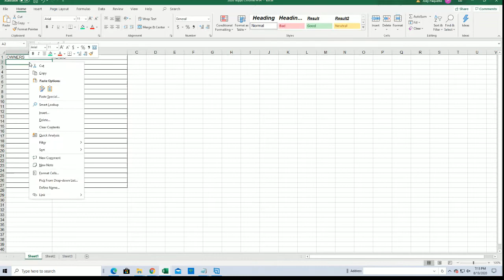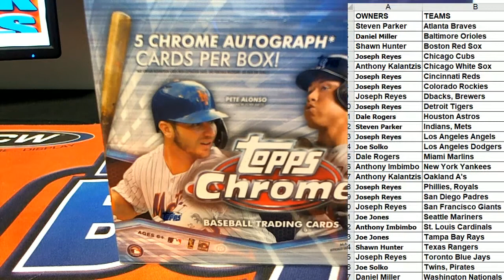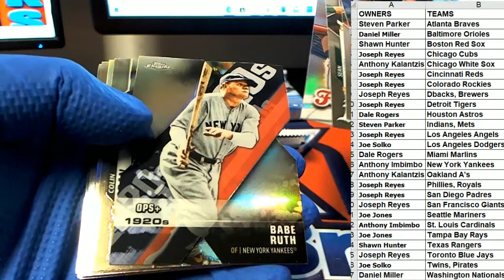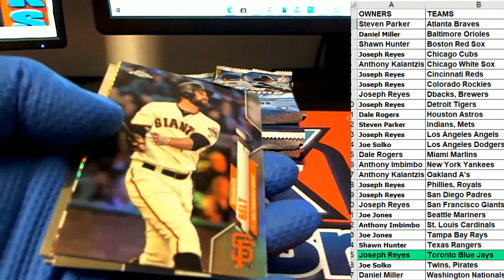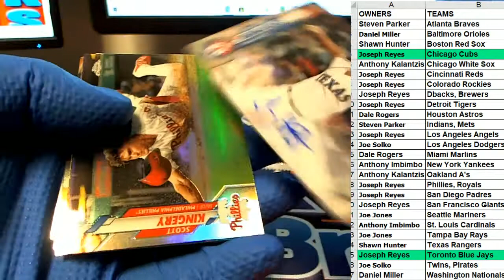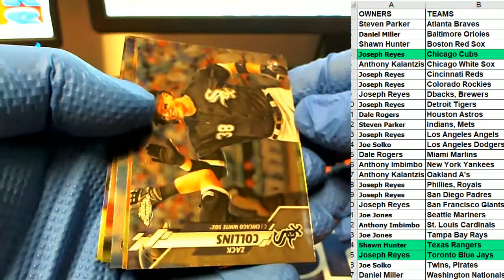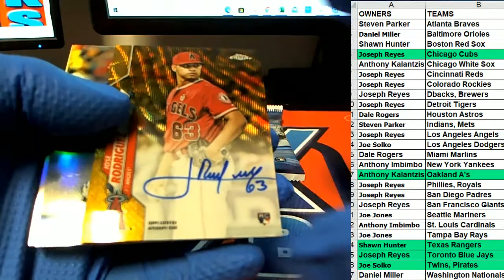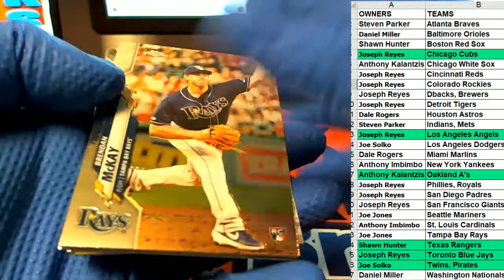2020 Topps Chrome HTA Jumbo Baseball ID 20HTACHROME120